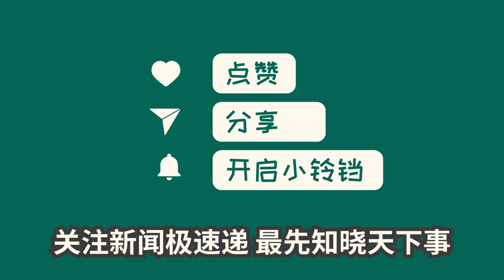中国新闻11月07日21时：郑州街头狂奔的鸵鸟死亡？主人回应：正安抚情绪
河南郑州市高架桥上突然出现一只自由奔跑的鸵鸟，引起全网关注。据了解，这只鸵鸟是由郑州一位市民家养的，上个月母鸵鸟跑上马路受伤后被潘多拉森林动物王国救助。6日，公鸵鸟冲进高架桥后一路向西，引起众多市民好奇和关注。经过相关动物保护工作者拦截，鸵鸟最终被安全护送回家。对于网友们的疑问，鸵鸟主人表示已妥善安置，“受惊吓了，正在安抚情绪。”据专家介绍，鸵鸟的家养在城市中并不现实，必须在农村郊外养殖。